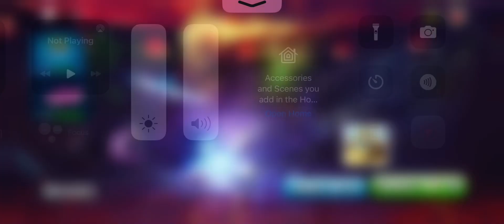Monster legends Conjuring summoning 3k tickets